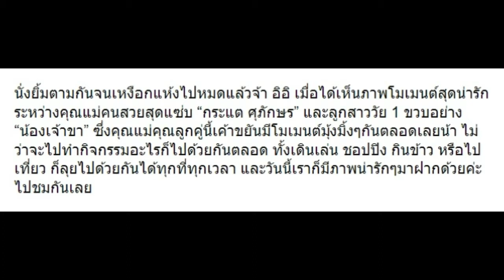10 โมเมนต์สุดประทับใจ “น้องเจ้าขา” กับ “แม่กระแต” แสนอบอุ่น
10 โมเมนต์สุดประทับใจ “น้องเจ้าขา” กับ “แม่กระแต” แสนอบอุ่น